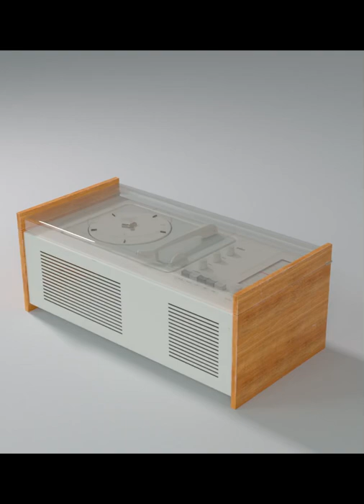“Braun turntable” 3D modeling & Motion graphics